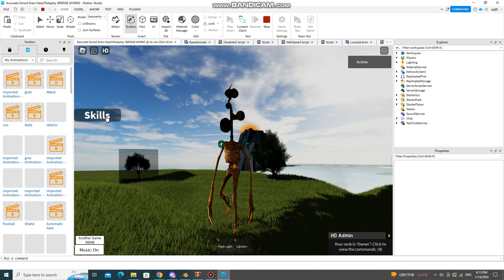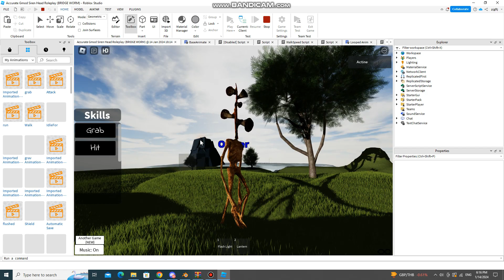Roblox : Accurate Gmod Siren Head Roleplay - Wood Siren Head Re-Animate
Re-Animate
Game : Accurate Gmod Siren Head Roleplay